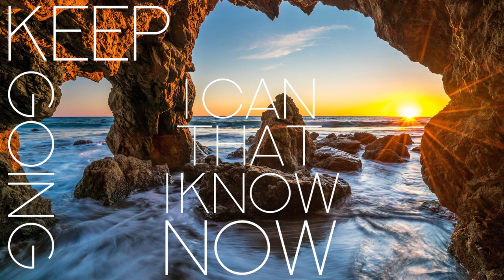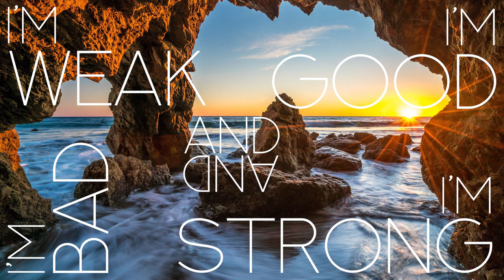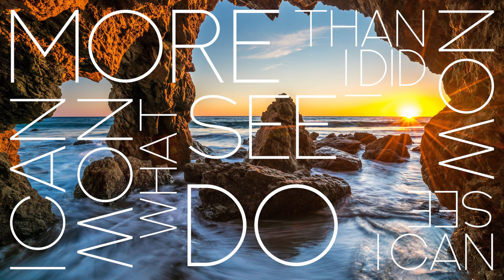ThePro - Now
Lyrics: ThePro
Rap: ThePro
Beat: H3 Music

Lyrics:

Now everything's different,
Now nothing is the same,
Things have changed,
But I can explain.

Now I don't really feel that bad,
Now I don't really feel that sad,
Now I don't really feel that mad,
Now I feel great,
Now I feel so so better,
And now I feel more,
Now I can understand,
And not roar.

That I can be better,
Now I know,
Never lose your hope,
Now I know,
That I can keep going,

Now things have changed,
And I know why,
I chose to learn,
I chose to try,
I ain't no Jesus,
And I ain't no God,
But I feel much better,
I feel so right.

I still have faith,
I still keep trying,
One day,
I will be flying.

That I can fly,
So I will go,
To the sky,
And I'm so high,
And I'm so low,
But I'm also,
Balanced now,
And I am wrong,
I am weak,
And I am strong,
I am good,
And I am bad,
I am happy,
And I am sad,
I am still learning,
And I still don't know all,
But I'm learning every day,
And I am trying every way,
My brain has sent me a letter,
True facts were written in it,
I can be better.

Now I can see me.